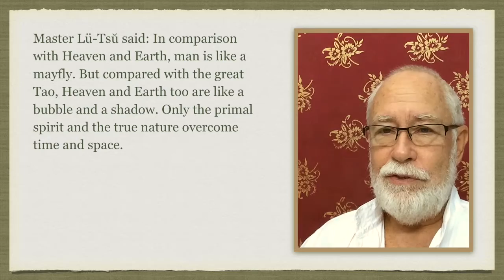Secret of the Golden Flower 2.1: The Great Tao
"Master Lü-Tsŭ said: In comparison with Heaven and Earth, man is like a mayfly. But compared with the great Tao, Heaven and Earth too are like a bubble and a shadow. Only the primal spirit and the true nature overcome time and space."

THE WATERS on the surface of the earth flow together wherever they can, as for example in the ocean, where all the rivers come together.

Symbolically this connotes holding together and the laws that regulate it. Tao is The Watercourse Way, the Way of the Valley. Those who follow the Tao are also yielding by nature.

The yielding holds together because they are influenced by a man of strong will in the leading position, a man who is their center of union. Moreover, this strong and guiding personality in turn holds together with the others, finding in them the complement of his own nature.

WHAT IS required is that we unite with others, in order that all may complement and aid one another through holding together. But such holding together calls for a central figure around whom other persons may unite.

To become a centre of influence holding people together is a grave matter and fraught with great responsibility. It requires greatness of spirit, consistency, and strength.

Therefore let him who wishes to gather others about him ask himself whether he is equal to the undertaking, for anyone attempting the task without a real calling for it only makes confusion worse than if no union at all had taken place.

If a man has recognized the necessity for union and does not feel strong enough to function as the centre, it is his duty to become a member of some other organic fellowship. But when there is a real rallying point, those who at first are hesitant or uncertain gradually come in of their own accord.